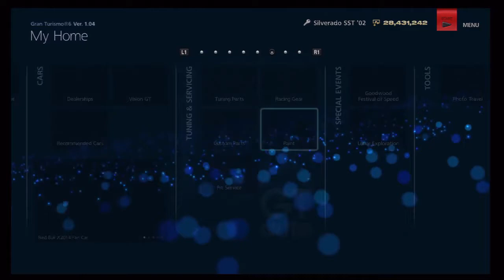Gran Turismo 6 Drift Build : Chevrolet Silverado SST '02 | Drift Setup | drift montage [HD] gt6